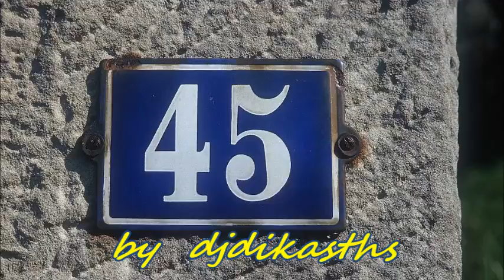OLYMPIC 750476 ΝΟΜΙΣΕΣ ΠΩΣ ΘΑ ΧΑΡΕΙΣ ΣΠΥΡΟΣ ΔΗΜΗΤΡΙΟΥ OLYMPIC 750476 1968